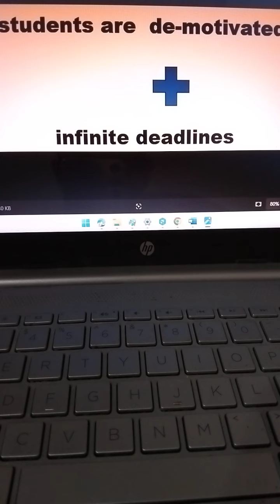de -motivated students | empowered students and parents | students set infinite deadlines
the pupils knowing they are empowered by school officials, now set infinite deadlines, not following school discipline date- set by teachers on the deadline for the submission of  school work.